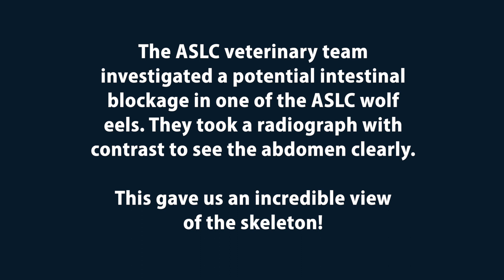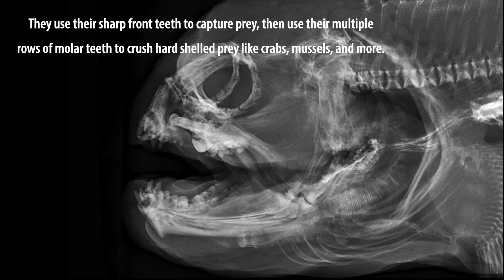Amazing Bones at the Alaska SeaLife Center: Wolf Eel Skeletal System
One of the most unique skeletal systems at the ASLC is the wolf eel.
With 200 vertebrae and rows of molar teeth, this fish is a bone-a-fide skeletal star!

Our veterinary team performed radiographs on a wolf eel with a potential intestinal blockage. Luckily, no blockage was found during this radiograph or the follow-up radiograph three days later, when all the contrast had moved through its system. This did give us the amazing opportunity to see this incredible skeletal system close up!